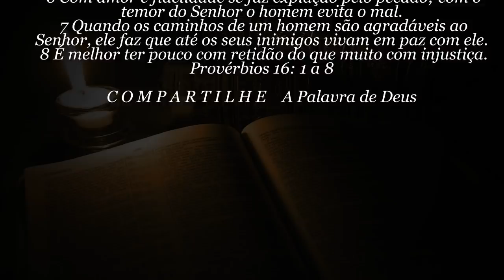60 SEGUNDOS DE BÍBLIA Dia 16 de Janeiro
Tens um minuto pra Deus? Então ouça 60 segundos de Bíblia pura. Provérbios 16: 1 a 8
Tradução NVI - Nova versão internacional. Narração: Ney Santos - 60 SEGUNDOS DE BÍBLIA Dia 16 de Janeiro

NEY SANTOS
CAIXA POSTAL 37
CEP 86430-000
Santo Antônio da Platina - PR